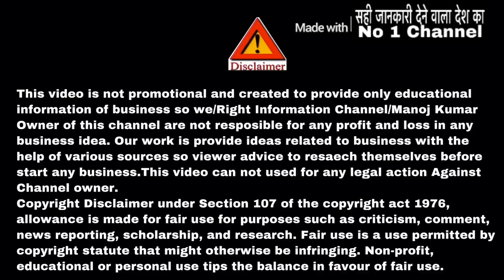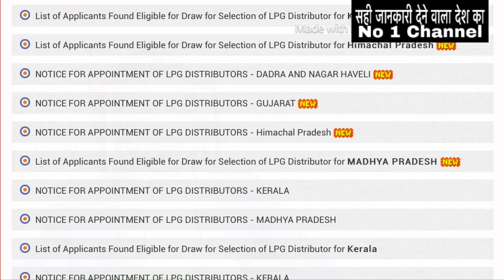Gas Agency dealership | Gas agency kaise khole | गैस एजेंसी लेने की प्रक्रिया | New Business ideas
My Equipment-
Try pod
My Phone

Also solved -
Distribution ship kaise le
Distributor kaise bane
ITC distributorship
Nestle Distributorship
FMCG products dealership
Business ideas
Business plan
Business opportunity
Maggi Kaise banae
Petrol pump dealership
Gas agency Kaise le
Franchise business
Franchis

Essar petrol pump,essar petrol pump dealership,essar petrol pump